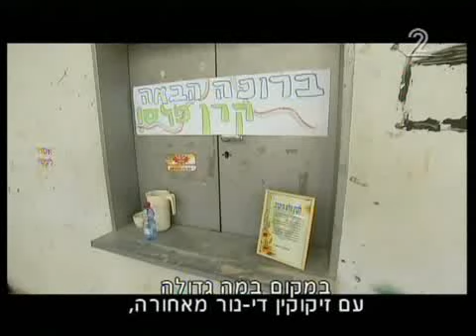קרן פלס עולה על מדים ומעלה את המורל בצה"ל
קרן פלס נענתה למכתב של חייל, שביקש ממנה להופיע ביחידתו, יצאה להופעות בפני חיילים בגבול הצפון ושחזרה את הימים בהם הגיעו אמנים למוצבי צה"ל, חמושים בגיטרה בלבד

Керэн Пелес поднимает настроение солдатам Армии Обороны Израиля.